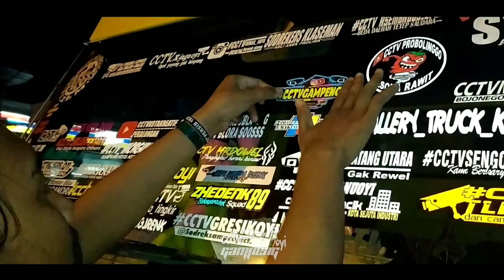Review Truk MADURA ASYIK Celebrity Jalanan